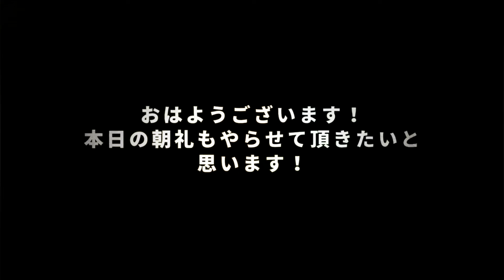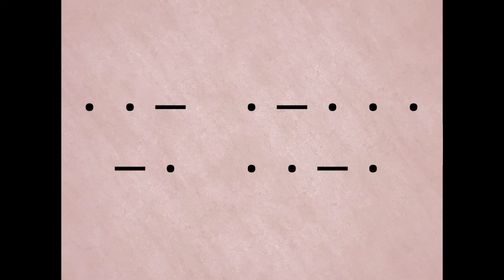【元居酒屋店員が】はいよろこんで 歌ってみた【ぐるたみん】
⚡ぐるたみん15周年ワンマンライブ⚡
『LIVE-G 2024』＆『LIVE-G 2024 PLUS+』
2024/11/9(土)＠Veats Shibuya

最初に聞いた瞬間からこれにしか聞こえなかった思い出。。。
モールス信号を翻訳してはいけません！！！！フィクションです！！！！
MVはAitoです！！！すげえ頑張ってくれたマジ感謝！！！

爆笑したい人やゲーム好きな人集まれ！！！！メンシプもあるよ！！！！

2023/5/15 Release
「N～そんなふいんきで歌ってみた」発売中！！！！